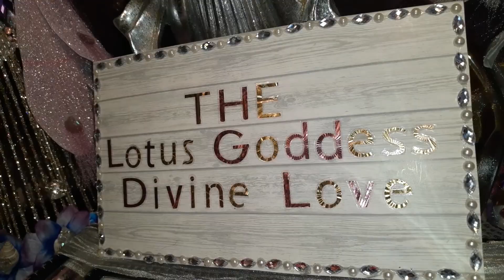🌸 Welcome To "The Lotus Goddess - Divine Love" 🌸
Thank You for visiting "The Lotus Goddess - Divine Love" channel.